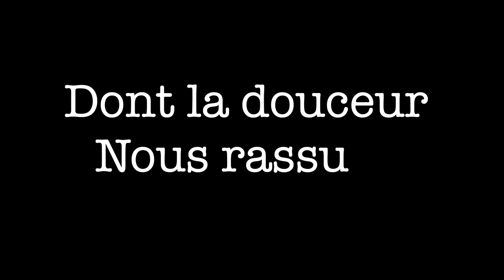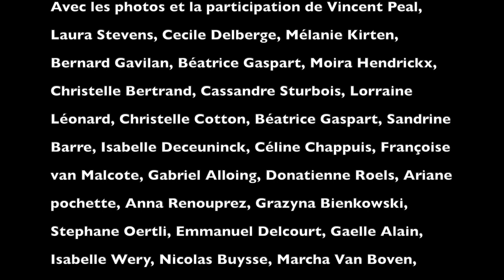IL VAUT MIEUX EN RIRE - KARIN CLERCQ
Karin Clercq - NEW SINGLE  17 avril 2020.

Réalisation et montage : Karin Clercq

avec la participation de belles personnes confinées,  Avril 2020.

Production et arrangements : Emmanuel Delcourt.

Gabal production (2020)